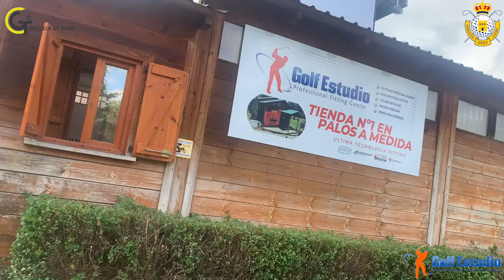Apertura del Fitting Box de Golf Estudio con Liz Emiliano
La Escuela de Golf de la FGM ha estrenado un nuevo centro de fitting con Golf Estudio al mando, y este sábado 22 de octubre se estrenó con una invitada de lujo: la influencer Liz Emiliano